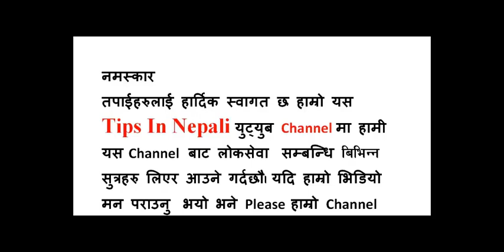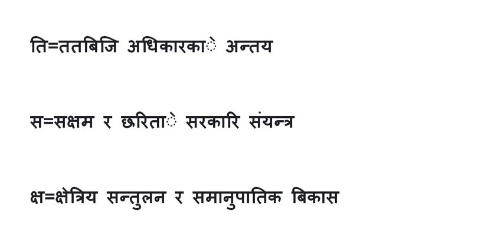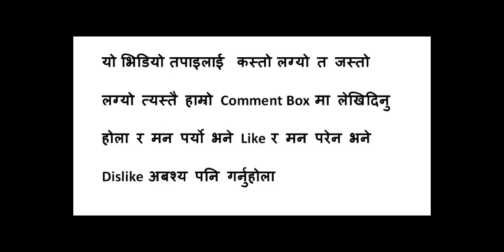Lok Sewa Aayog Nepal - सुशासनका बिशेषता,मान्यता, चरित्र, तत्वहरू सुत्रसहित